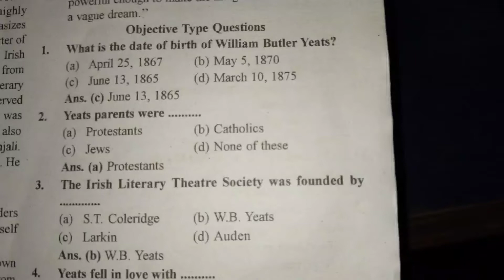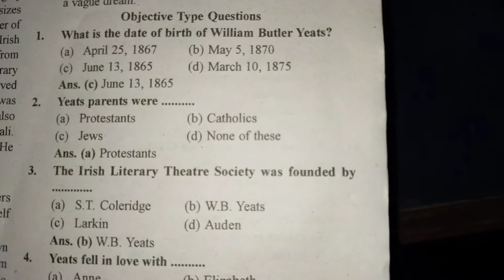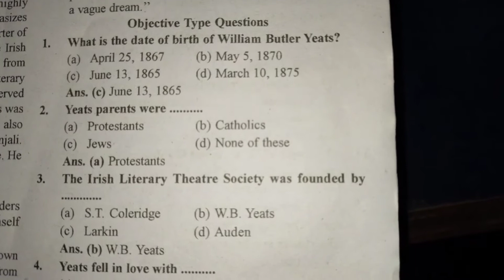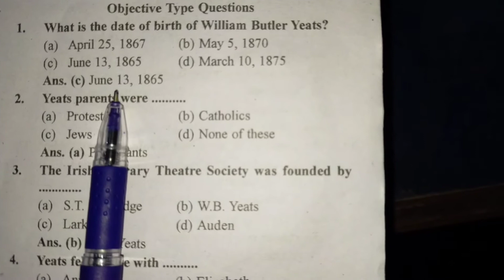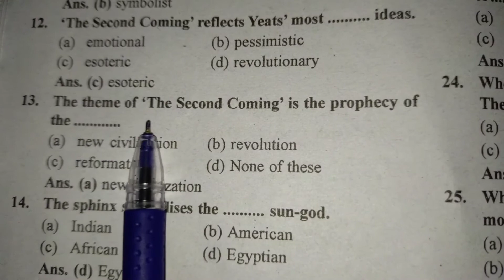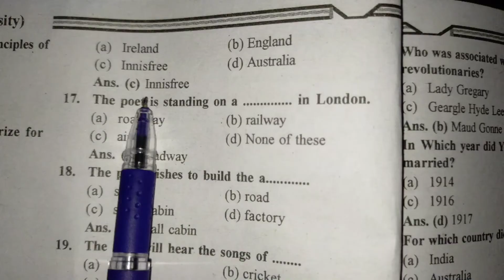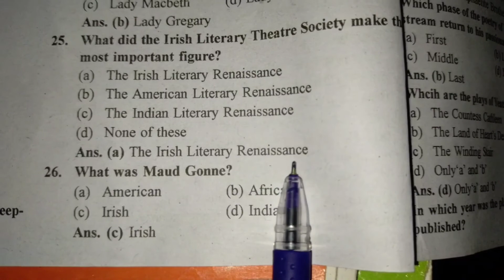''THE LAKE ISLE OF INNISFREE'' objjective question and answer